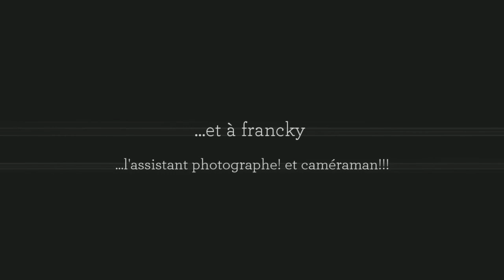La mariée Rock and roll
séance photos Trash the dress,
Marie En Couleur, Photographe